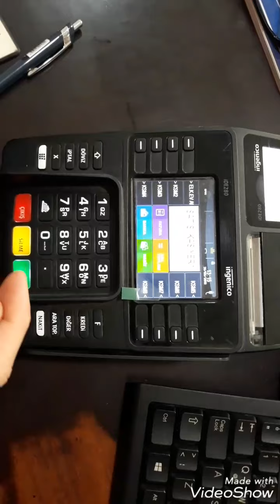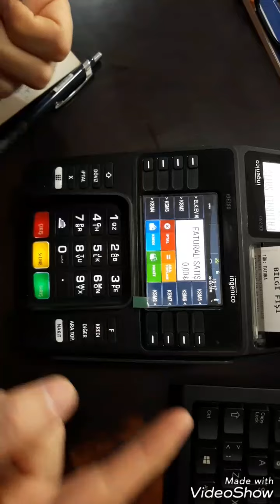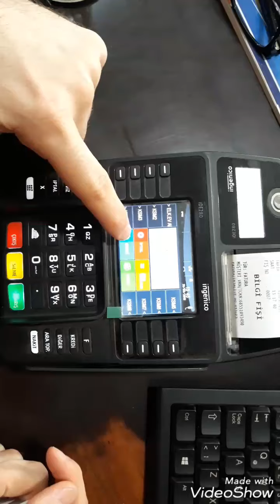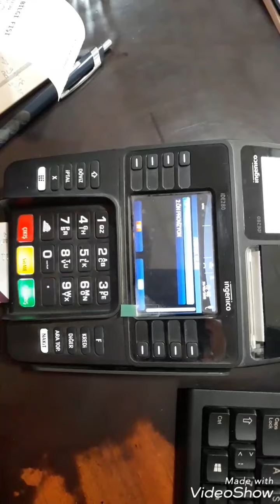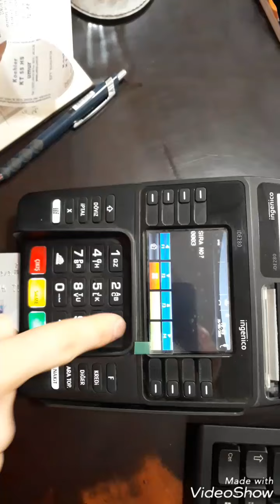İNGENİCO İDE 280 YAZARKASA POS TANITIMI VE KULLANIMI